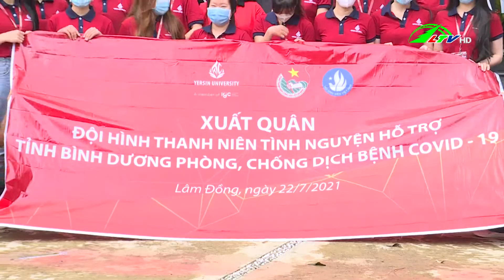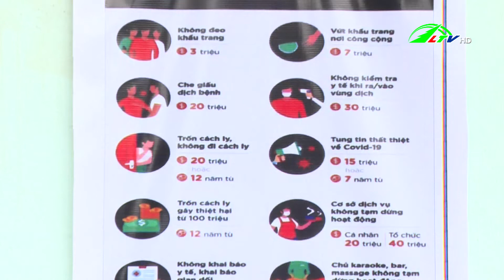Thời sự tối Lâm Đồng ngày 22/07/2021 | Lâm Đồng TV